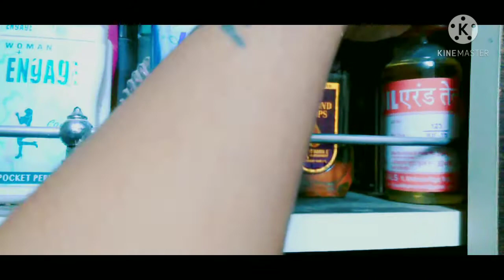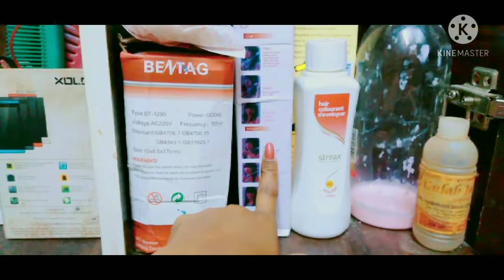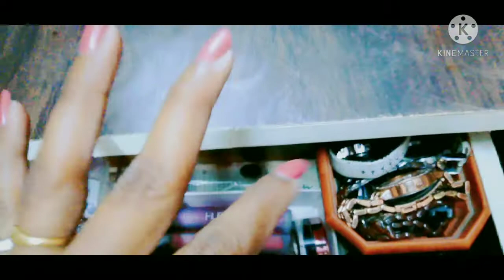देखिये मेरा ड्रेसिंग टेबल और प्रोडक्ट्स क्या क्या है। 🤩 || कुछ अलग ट्राई किया। 😍 || Mahi Vlog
देखिये मेरा ड्रेसिंग टेबल और रखे प्रोडक्ट्स क्या क्या है। 🤩 || कुछ अलग ट्राई किया। 😍 || Mahi Vlog || Dressing Table Organized ||

# DressingTableOrganized

Mahi Raut